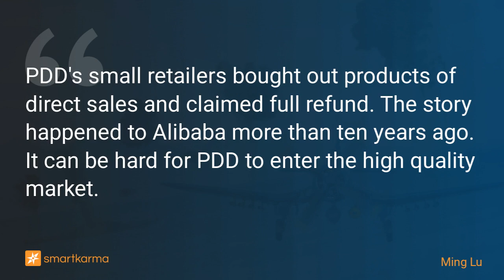Pinduoduo (PDD) Short Review: Third-Party Retailers “Bombarded” Direct Sales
PDD's small retailers bought out products of direct sales and claimed full refund. The story happened to Alibaba more than ten years ago. It can be hard for PDD to enter the high quality market.
-  by Ming Lu on PDD Holdings Inc in Equity Bottom-Up

Key points:
1. PDD's small retailers bought out products of direct sales and claimed full refund.
2. The story happened to Alibaba more than ten years ago.
3. It can be hard for PDD to enter the high quality market.